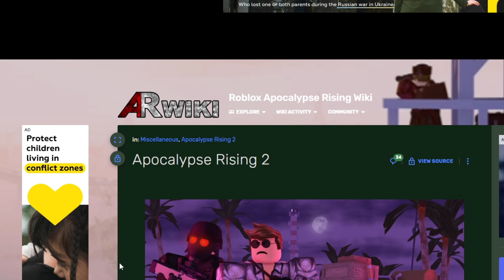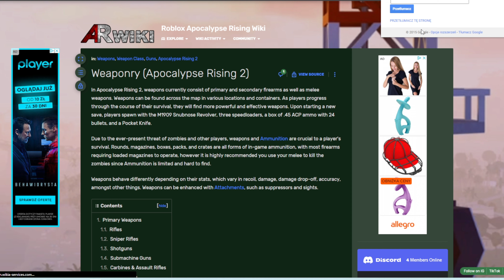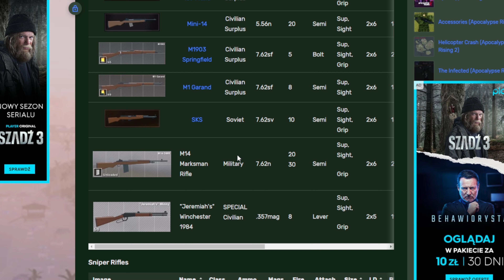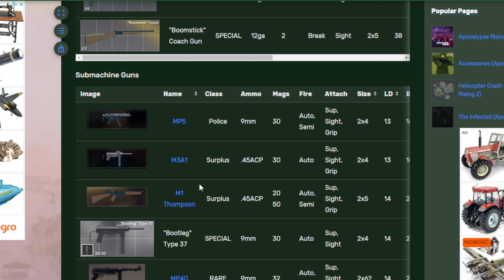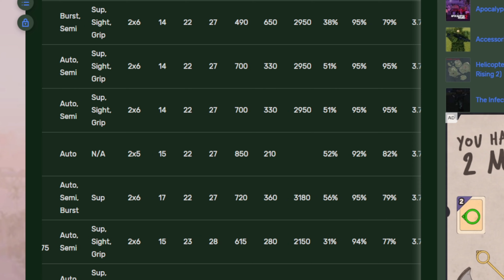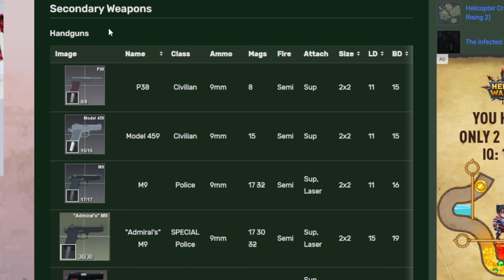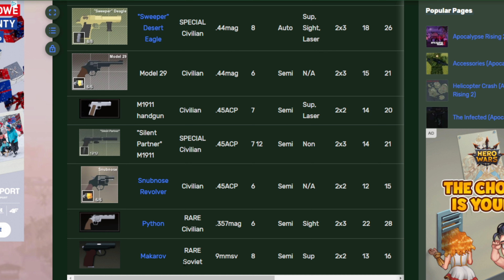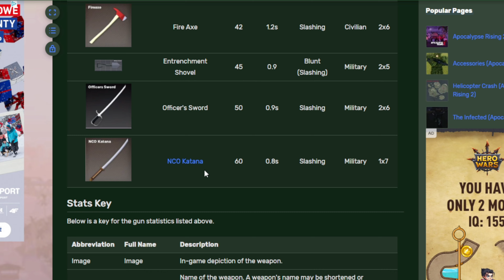BRONIE - Roblox Apocalypse Rising 2 PORADNIK #4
No siema!👋 Przed Wami obiecany filmik w charakterze poradnika, oczywiście z Apocalypse Rising 2 (Roblox)! 😎 Na filmie omawiam poszczególne rodzaje i spawny broni, a także wspominam o eventach i zombie bossach! Życzę miłego oglądania, bo jest co oglądać! Film wyniósł ponad pół godziny!🔥💪

🟥Grupa na roblox: "Kamson Roblox" Zapraszam!